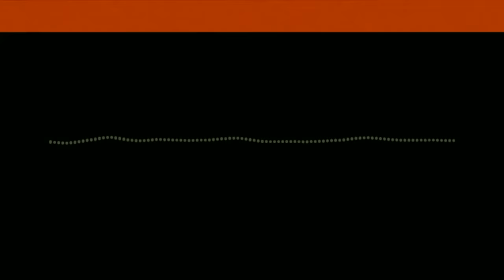Esprit critique, scepticisme et zététique - Thomas C. Durand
« Il est toujours, partout et pour tout le monde, mauvais de croire quoi que ce soit sur la base de preuves insuffisantes » William Kingdon Clifford.
Thomas C.Durand, aussi connu sous le pseudonyme Acermendax, est écrivain, biologiste, dramaturge, auteur du génial blog la Menace Théoriste et co-fondateur de l'Association pour la science et la transmission de l'esprit critique (ASTEC) et de la très populaire chaine Youtube La tronche en biais.

Le travail de Thomas consiste à défendre l’esprit critique et à promouvoir la zététique, cette discipline intellectuelle qui questionne les raisons pour lesquelles nous pensons que quelque chose est vrai.

Nous nous réclamons tous de la raisons, nous nous pensons raisonnables, lorsque nous interprétons le monde, lorsque nous prenons des décisions. Et pourtant nous sommes le plus souvent guidés par nos émotions ou nos croyances, et leurrés par tout un tas de biais cognitifs de différente sortes qui entraînent des erreurs inconscientes de perception, d’interprétation, de mémorisation, aboutissant à des erreurs de jugement.

La pensée critique, la démarche scientifique, offrent des ressources à mon sens indispensables pour nous aider à examiner les propositions de la vie quotidienne, en particulier lorsqu’elles sortent de l’ordinaire, et ne pas nous laisser aller à des jugements hâtifs ou portés par nos simples opinions.

Plus que jamais nous sommes exposés à toutes sortes d’informations, aux croyances de tout un chacun, aux analyses contradictoires… au point que nous renonçons parfois à chercher la vérité, la réalité des faits. Certains disent ainsi que nous sommes à l’ère de la post-vérité, qu’il est devenu impossible de nous accorder sur ce qui est vrai, et que donc ce sont les opinions et les croyances de chacun qui comptent. De là vient la difficulté grandissante à nous mettre d’accord, à construire un consensus et bientôt à faire société.

La pensée critique et la méthode scientifique ne sont peut-être pas infaillibles, mais c’est à mon sens ce que nous avons de mieux pour interpréter le réel, par delà nos différences de perceptions, et donc nos meilleurs armes pour éviter de tomber dans un monde où on ne s’entend plus sur rien.

Un épisode essentiel.

Interview enregistrée le 28 septembre 2020

Sismique est un podcast indépendant créé et animé par Julien Devaureix.
Il s’agit d’une enquête sur les grands enjeux de notre époque pour explorer, se préparer et s’adapter à un monde en pleine mutation.